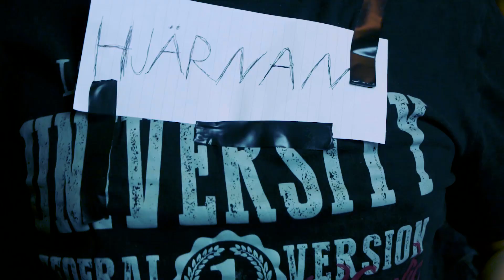NÄR MAN SKRATTAR VID FEL TILLFÄLLE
Är de bara min hjärna som fungerar såhär? Dela isåfall klippet! :D
Gilla om du känner igen dig!